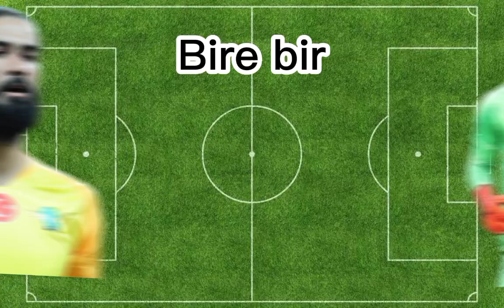Fatih Öztürk VS İsmail Çipe